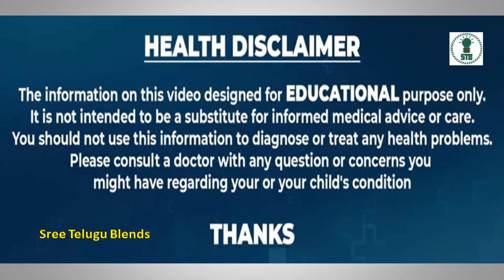Mallik Paruchuri Protocol లో 4 పిల్లర్స్ అంటే ఏమిటి? | Mallik Paruchuri Latest Videos